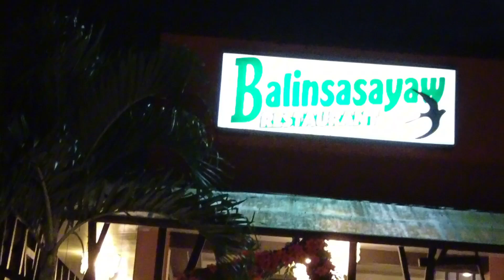Ep.13 Tagaytay Birthday Celebration